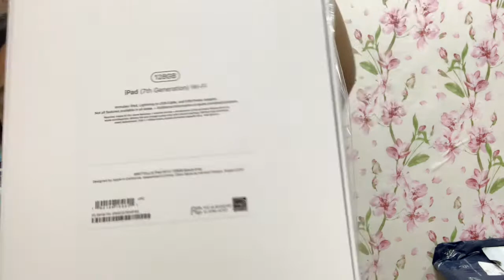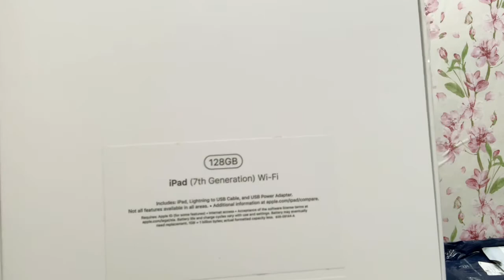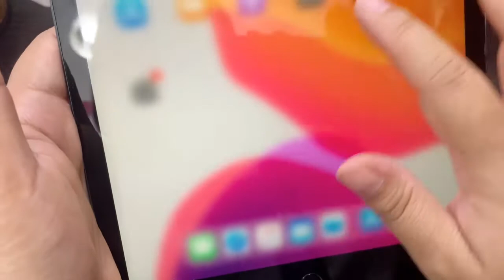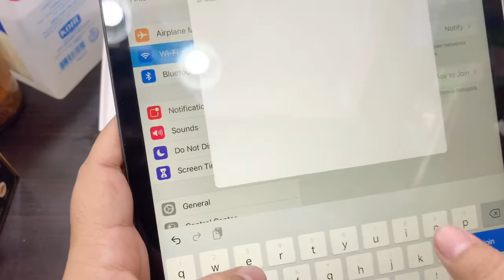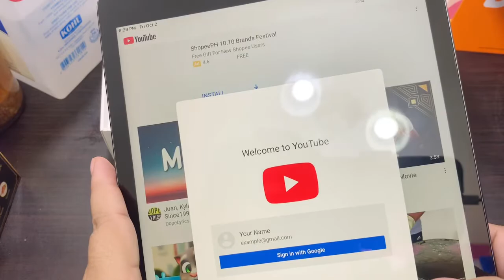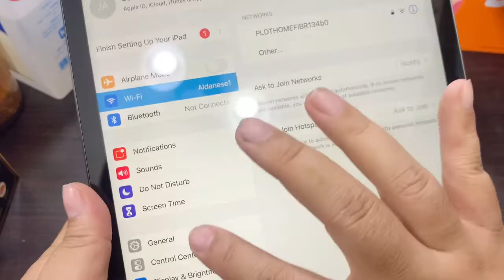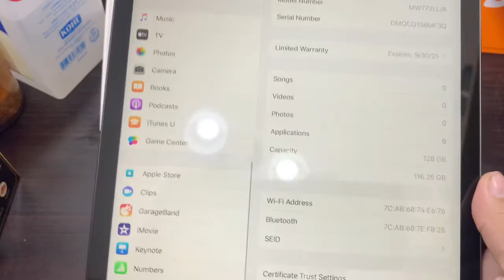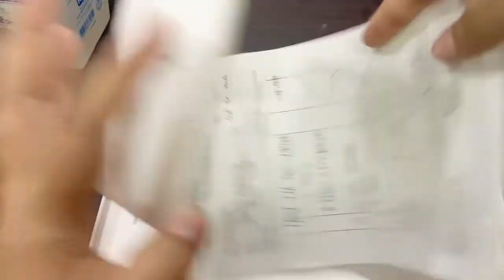Unboxing iPad 7 Generation